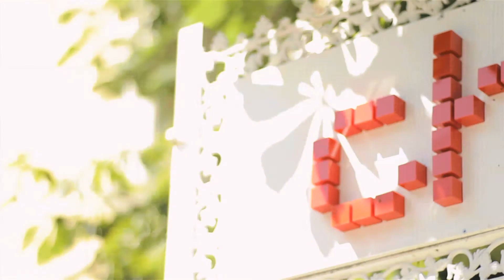getWeekend 15/16/17 June - Chervilo edition!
Предложения за свободното време - видео бюлетин на getlokal! Гледайте ни всяка седмица online и в ефира на Travel TV Community TV Travel HD